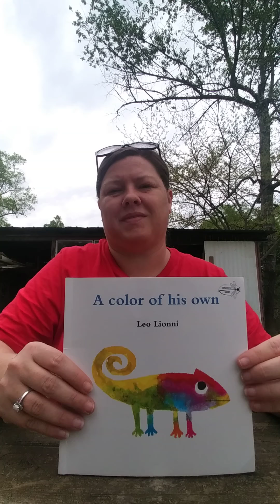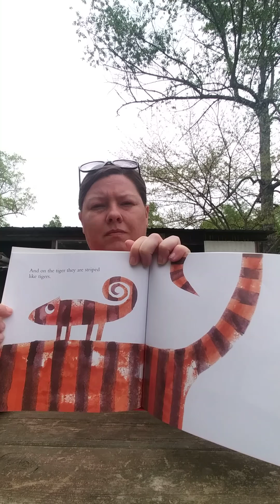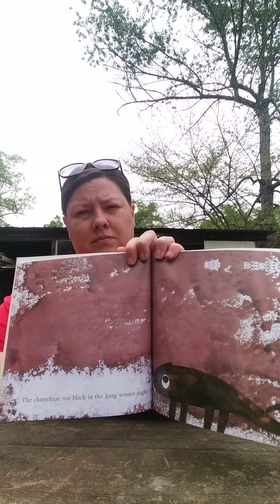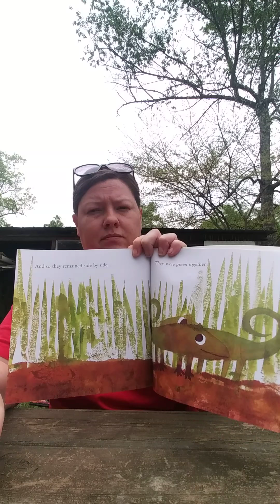CADC Glenwood Head Start-Mrs. Jessica-A color of his own by Leo Lionni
Mrs. Jessica reading A color of his own by Leo Lionni